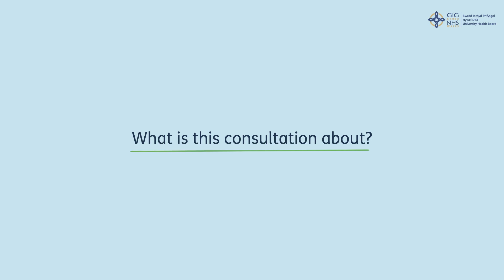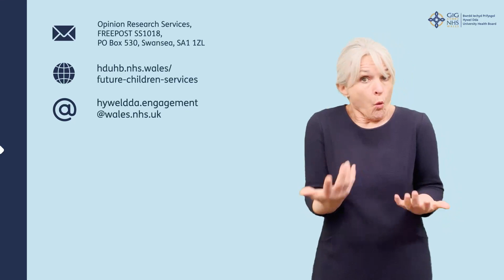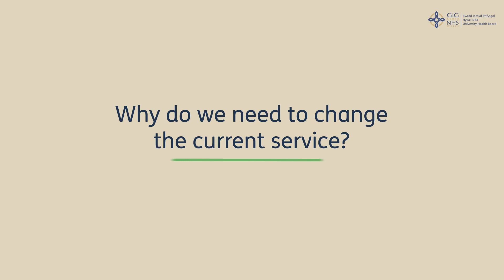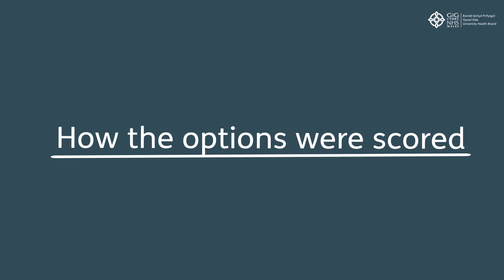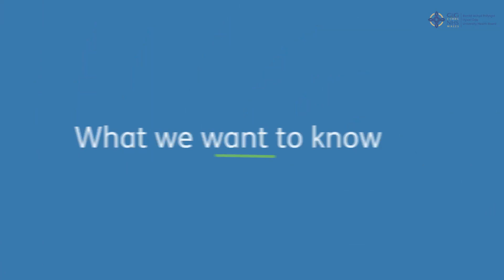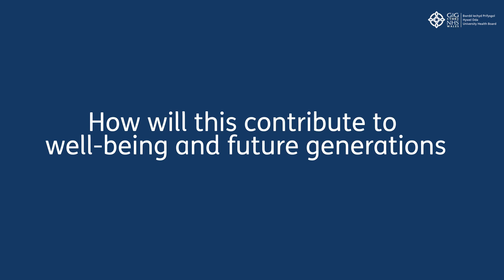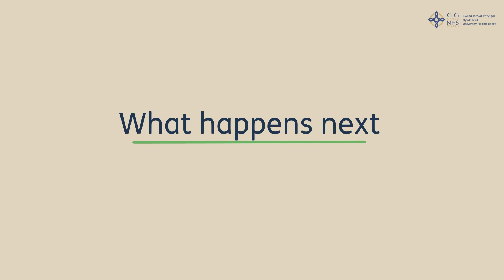BSL version of consultation document on Urgent and Emergency Children and Young People’s Services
This is a BSL version of the main document regarding proposed changes to Urgent and Emergency Children and Young People’s (Paediatric) Services at Withybush and Glangwili Hospitals.

0:00 - Consultation Document (Video start)
0:17 - Get in touch
3:09 - Welcome
9:24 - Introduction
12:50 - What is this consultation about?
18:15 - How to get involved
20:29 - Teulu Jones, our illustrative family.
22:23 - Why do we need to change the current service
26:15 - What do we mean by PACU?
27:42 - What do we mean by a DAV?
29:10 - Temporary Service Change 1
31:27 - Temporary Service Change 2
33:44 - Temporary Service Change 3
34:09 - Moving Forward
44:45 - The three options
1:03:49 - How the options were scored
1:25:30 - Criteria
1:29:05 - What is the same
1:31:51 - What is different
1:36:32 - Who we want to talk with and listen to
1:38:08 - What we want to know
1:42:55 - Equalities and health impact
1:52:02 - How will this contribute to the wellbeing of future generations?
1:56:13 - A sustainable future
1:58:08 - What happens next